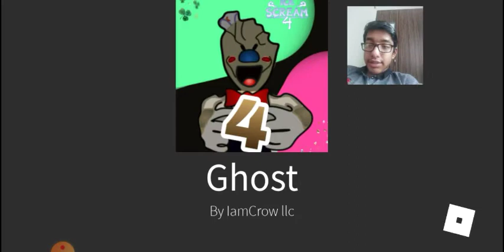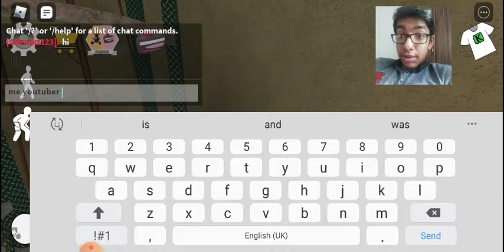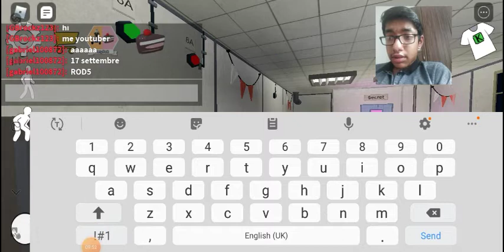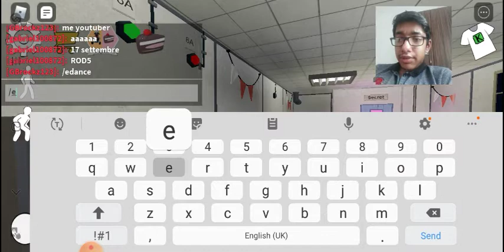Icecream 4 looks different in roblox l roblox icecream 4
in this video I am playing icecream 4 but in roblox and I am in ghosts mode so that it could be easy to explore and I can't wait for icecream 5  coming   and please subscribe,like,share,comment as much as you can